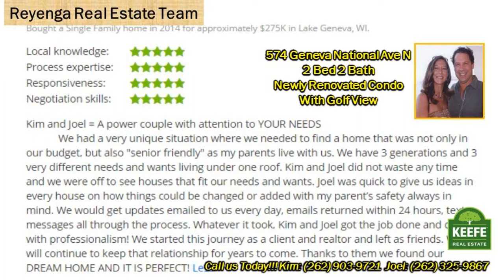Renovated 2 Bed 2 Bath Condo for sale in Geneva National expanded deck 574 GN Ave N